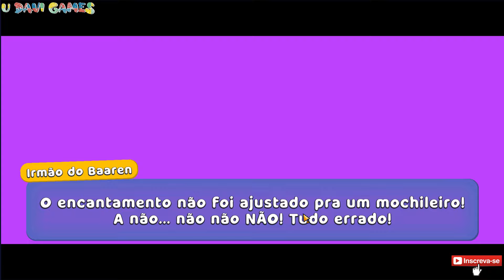Jogo do urso, BATALHA FINAL na nova colmeia, shicka gigante vs urso do mau, super bear adventure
Fala galera beleza... hoje neste vídeo infantil pra crianças, vamos jogar o jogo do urso, super bear adventure [plataforma 3d], no vídeo de hoje continuamos explorando a nova colmeia da atualização 10.0.0, hive update 10.0.0, nesta quinta e ultima parte enfrentamos o boss final da nova colmeia, o urso do mau, o irmão do baaren o urso roxo, enfretamos e derrotamos o urso do mau, este vídeo tem dicas como um tutorial, fuiiiiiiiiiiiiiiiiiiiiiiiii

Jogo do urso, BATALHA FINAL na nova colmeia, shicka gigante vs urso do mau, dicas, super bear adventure, irmão do baaren, urso 3d jogo, Atualização 10.0.0, novo final, joguinho do ursinho, the hive update 10.0, desenho urso, boss final irmão do baaren, nova colmeia update super bear, gameplay super bear adventure, jogo de salvar os ursos, resgatar os ursos jogo, entramos na nova comeia, urso, ursinho, jogo, joguinho, atualização, novo boss, novas skins, colmeia nova, infantil, crianças, historinhas do jogo do ursinho